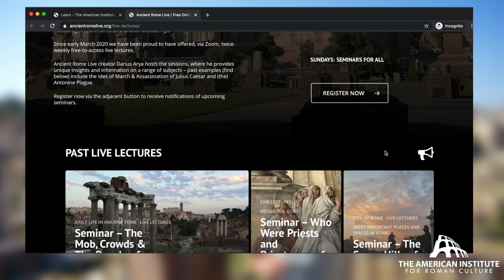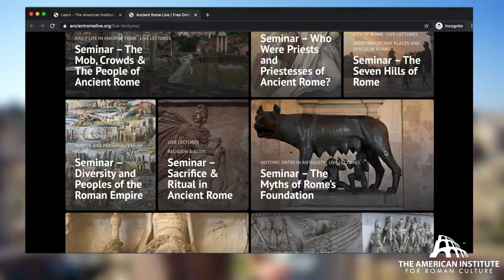An introduction to the American Institute for Roman Culture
The American Institute for Roman Culture is a US non profit active in Rome, Italy since 2002, sharing Ancient Rome and its legacy through the ages through programs, excavations, social media, heritage preservation initiatives, and the platform Ancient Rome Live (ancientromelive.org). Have a look at the mission and goals of the Institute and become involved as a supporter or participant.  The Ancient Rome Live videos teach and inspire about Rome and empire and how it all fits in to our contemporary society!

to receive a link to our monthly, free live lecture, and updates on our latest videos, articles, live seminara, online courses and more!